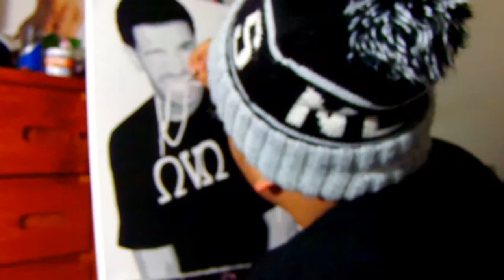DRAKE PAINTING - AJ LAMAR